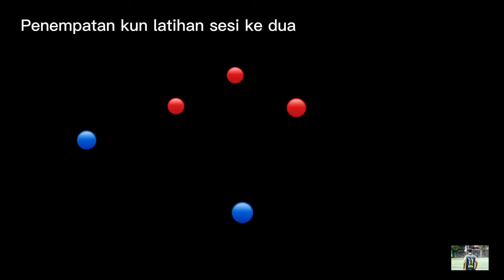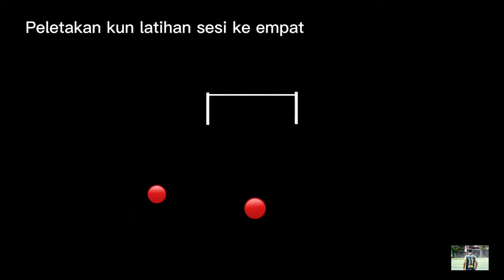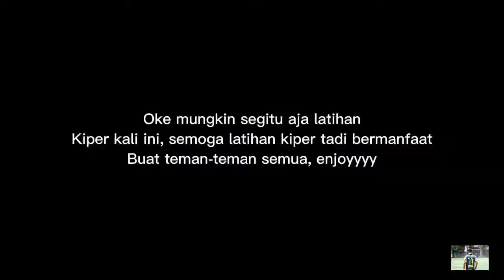Latihan REAKSI YANG MUDAH DI LAKUKAN